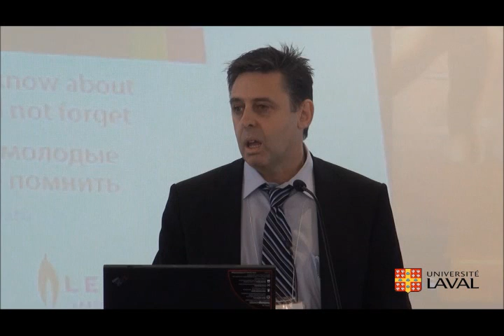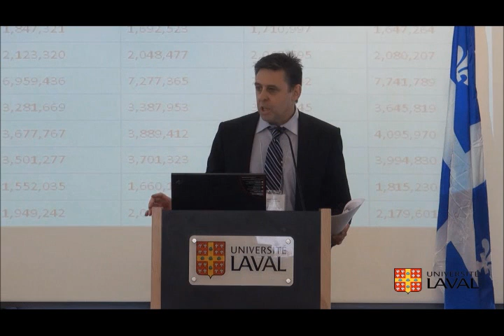Masculinities & Society Conference - John Oliffe (part 1) (english)